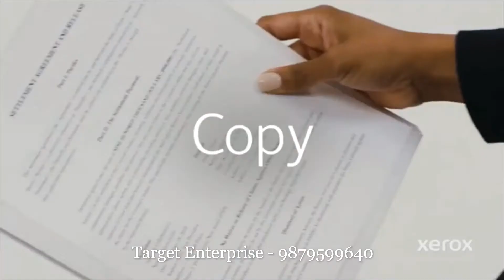Xerox® Workplace Mobile App The touchless office starts here